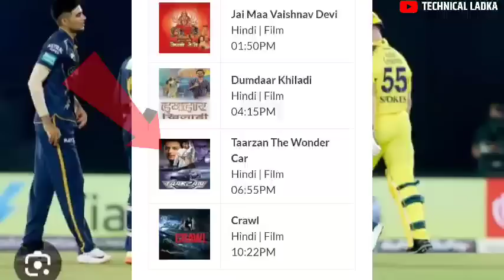Tata IPL फाइनल मैच Star utsav Movies पर आयेगा या नही | DD Free Dish New Update Today |Tata IPL Final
Your Query:-
Tata IPL Final 2023
Tata IPL Final Star Utsav Movies par Aayega Ya Nahi
tata ipl 2023 dd free dish ke kis channel par aayega
Tata IPL फाइनल मैच Star utsav Movies पर आयेगा या नहीं
Tata IPL Final match dd free dish par kaise dekhe
CSK VS GT Match kaise dekhe
CSK vs GT Match DD free dish par kaise dekhe
CSK vs GT Live Match kaise dekhe
CSK vs GT Match on star sports first hindi
Tata IPL Final match update
CSK vs Gujaraat Taitans Match DD free dish par kaise dekhe
Star utsav Movies Channel update
Tarzon the wonder car on star utsav Movies